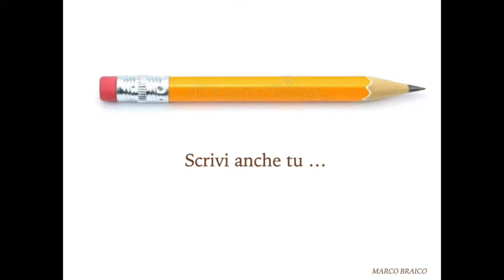F5043 - E = mc2 la dimostrazione - Lezioni di Fisica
per le classi 5 liceo scientifico